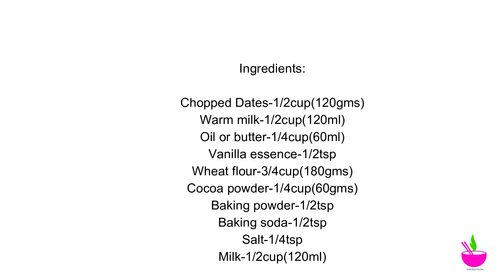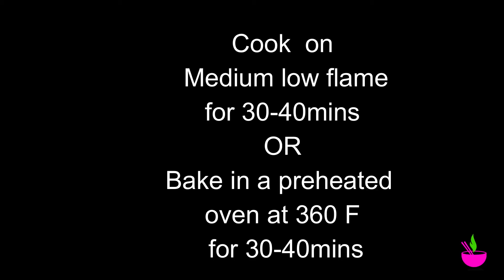How To make The best Chocolate Cake| Healthy Chocolate Cake | No sugar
Hello everyone,

This yummy  chocolate cake is made with wheat flour and dates without adding any processed  all purpose flour and Sugar. Please do try this healthier version of chocolate cake & I hope you all like it.

Ingredients:

Chopped Dates-1/2cup(120gms)
Warm milk-1/2cup(120ml)
Oil or butter-1/4cup(60ml)
Vanilla essence-1/2tsp
Wheat flour-3/4cup(180gms)
Cocoa powder-1/4cup(60gms)
Baking powder-1/2tsp
Baking soda-1/2tsp
Salt-1/4tsp
Milk-1/2cup(120ml)